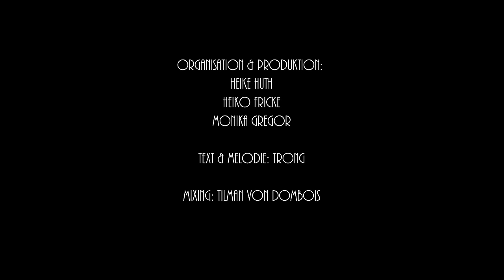Trong Hieu - Peter Pan (Official Music Video)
Ich möchte mich herzlich an alle Beteiligten für die wundervolle Arbeit bedanken.
Es war eine anstrengende, aber extrem geile Reise.
Und hier sind wir angekommen!
Vielen fetten Dank vor allem an die tollen Tänzer des Tanzstudios Gregor für euren Mut und Ehrgeiz. Ihr seid hammer!